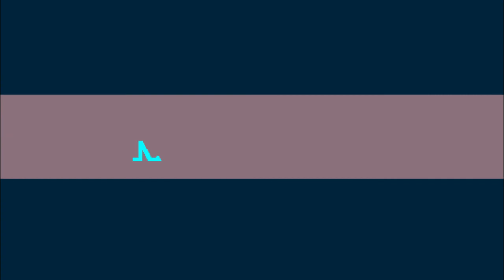Entrevista Vanja V | Guldtuben | Travel Stories Podcast | Jonas Jonasson - Go Nor TV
Uno de nuestros programas favoritos y que tu también amaras porque Vanja V, una chica originaria de Bergen nos concedió una entrevista que debes ver.
También hablamos en Bajo el Reflector y En la Arena lo que sucedió en los premios Guldtuben de Suecia.
Travel Stories Podcast es nuestra recomendación en la sección de Radio 01.
"El abuelo que saltó por la ventana y se largó" es una novela que desde su publicación en 2009 fue sumamente exitosa, escrita por un autor sueco.